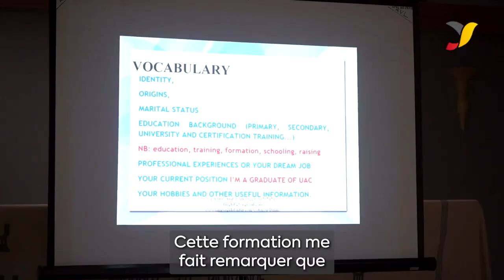No English, no business, do you agree with me ?😏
Ecouter le témoignage de Madjidath OURO-DJERI, Digital Marketer qui nous partage son ressenti à l’issue de la formation des femmes de la Communauté Women In Tech sur l'anglais courant et des affaires.